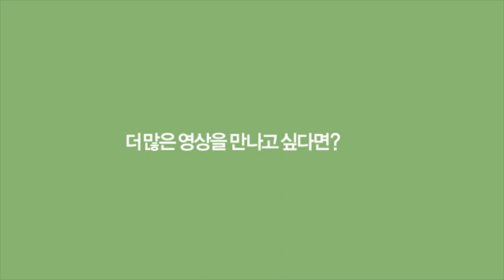[H/L] LOL Champs Summer 2013_SKT T1 vs NaJin W Shield Match 2 (2013.7.13)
Ongamenet HOT 6 LOL Champs Summer
롤챔스 섬머 16강 6회차 2경기 하이라이트 영상
SKT T1 vs NaJin W Shield
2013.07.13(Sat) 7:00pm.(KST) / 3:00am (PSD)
1080p FULL HD 사이즈로 보기를 클릭하세요!